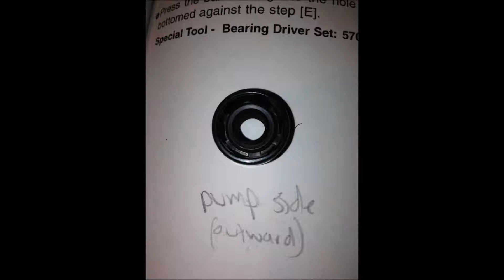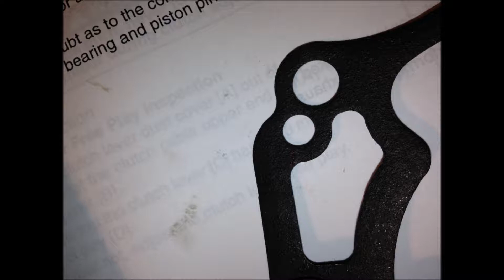2004 KX 125 Rebuild 7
composure

Evolution EVOSAW180HD 7-1/4-Inch Steel Cutting Circular Saw

Evolution Power Tools EVOSAW380 15-Inch Steel Cutting Chop Saw

Evolution Power Tools RAGE3 10-Inch Multipurpose Cutting Compound Sliding Miter Saw

Lincoln Electric Easy MIG 180 Flux-Core/MIG Welder

Lincoln Electric VIKING 3350 Black Welding Helmet with 4C Lens Technology

Victor Oxy/Acetylene Torch

Canon T5i DSLR Camera

Gopro Hero Session

Dewalt 4 1/2” Grinder

Ratchet Wrenches

Milwaukee Cobalt Metal Drill Bits

Milwaukee Sawzall

Dewalt DW716 Miter Saw

Dewalt Compact Jobsite Table Saw

Festool CT26 Hepa Vacuum

Festool T55 Track Saw

Festool RO 125 Sander

Ridgid Fliptop Outfeed Stands

Makita Drywall Autofeed Screwgun

Makita Rotozip

Makita Cordless Multitool

Micro jig GRRRipper

Kreg Foreman Pocket Hole Machine

Piher Clamps